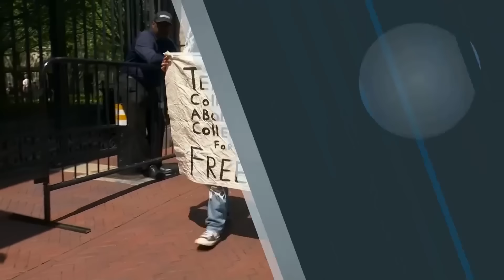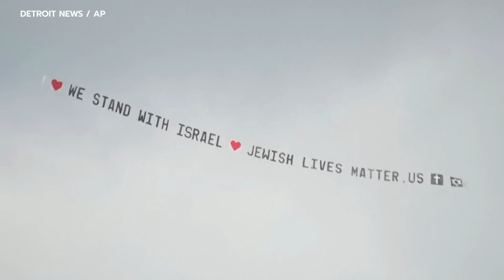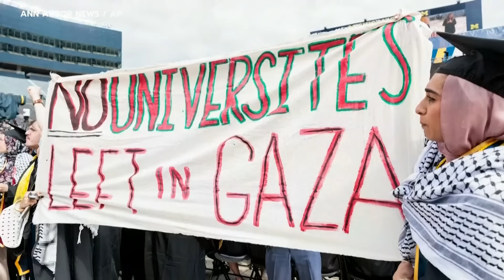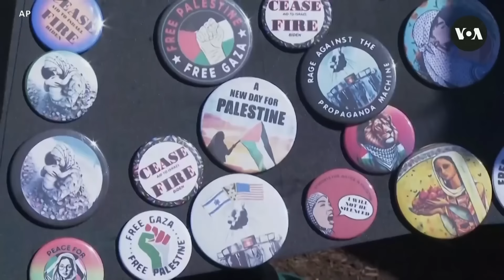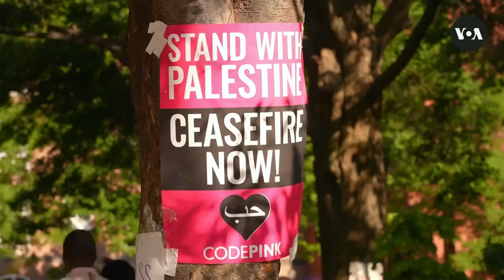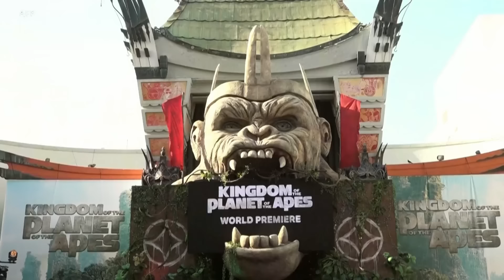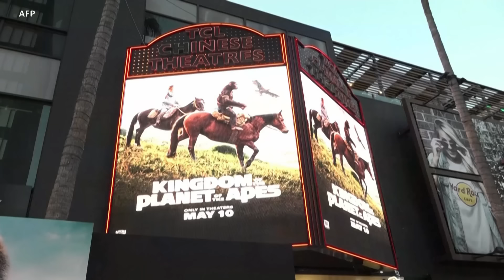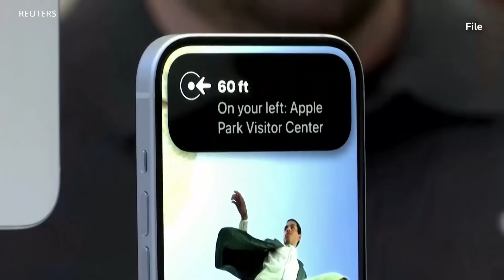ข่าวสดสายตรงจากวีโอเอไทย จันทร์​ ที่ 13 พ.ค. 67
- 'ปูติน' สั่งเปลี่ยนตัวรมว.กลาโหม
- ชุมนุมหนุนปาเลสไตน์โผล่พิธีมอบปริญญาบัตรทั่วสหรัฐฯ
- คาดแสงเหนือโชว์รอบ 2 คืนวันอาทิตย์นี้
- ประท้วงอิสราเอล-ฮามาส จุดประกายความคิดนศ.ไทยในสหรัฐฯ เรื่องแสดงออกอย่างสันติ
- จีนผนึกกำลังสหรัฐฯ ปราบผู้อพยพผิดกฎหมาย
-‘อาณาจักรแห่งพิภพวานร’ กวาด $56.5 ล้าน